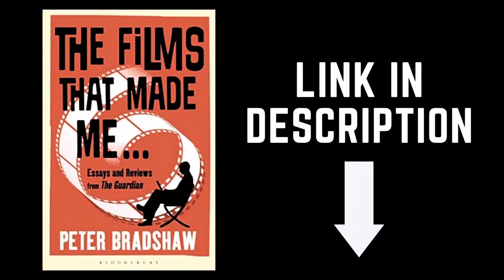PETER BRADSHAW THE VLOG on Radu Jade’s BAD LUCK BANGING OR LOONY PORN